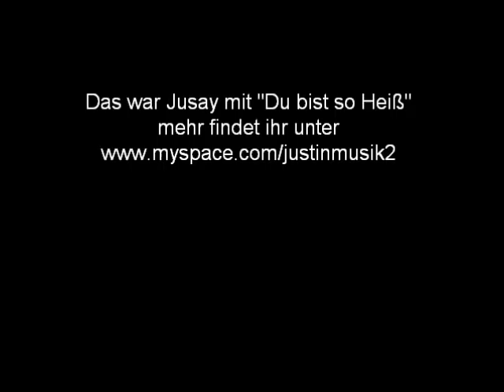Jusay - Du bist so Heiß